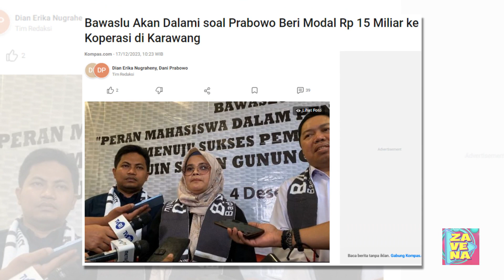Bawaslu Akan Dalami soal Prabowo Beri Modal Rp 15 Miliar ke Koperasi di Karawang